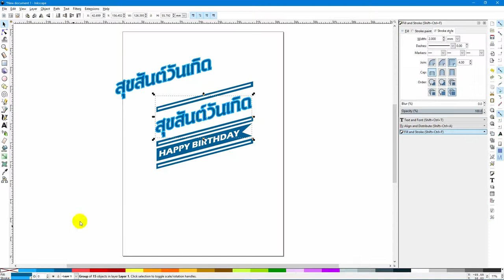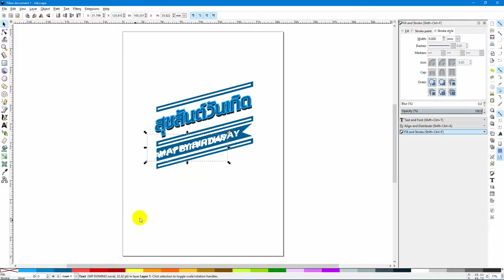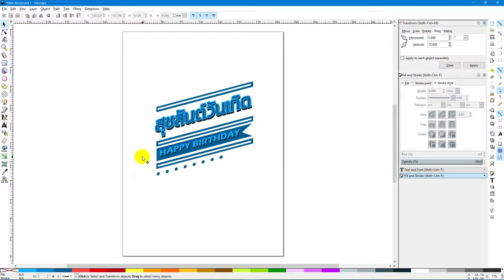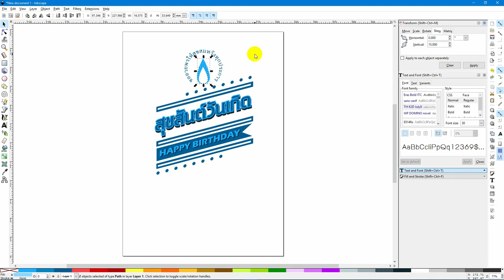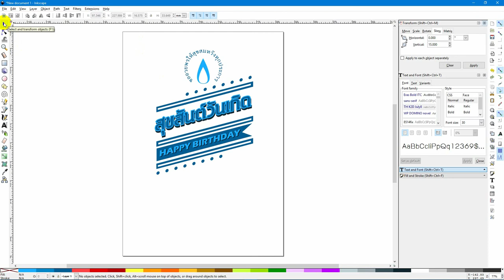Workshop : ประดิษฐ์อักษรศิลป์ 2